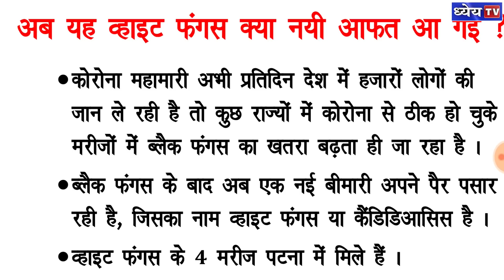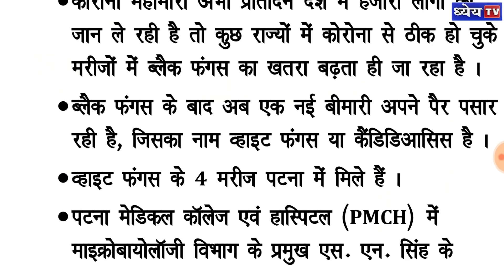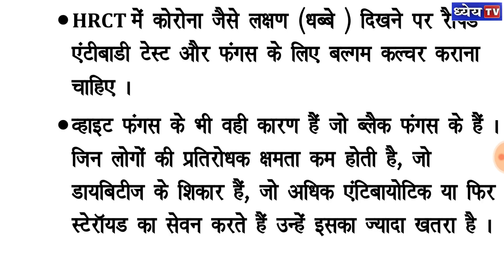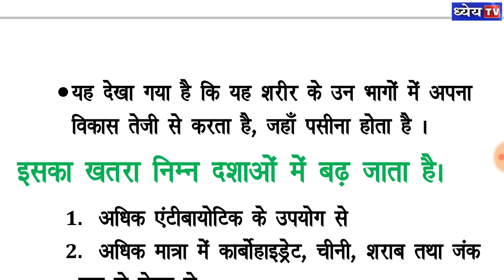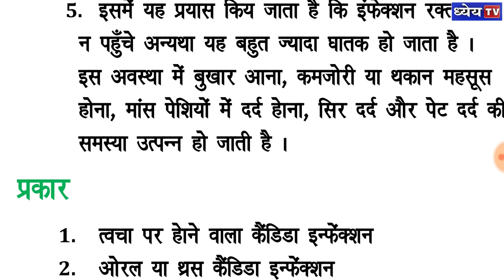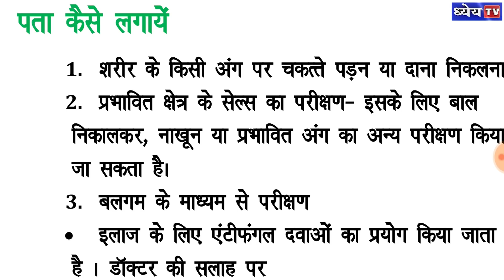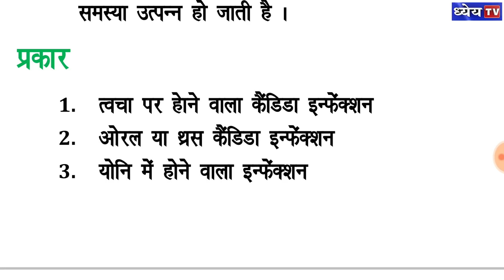DCA: अब यह व्हाइट फंगस क्या नयी आफ़त आ गई ?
व्हाइट फंगस के 4 मरीज पटना में मिले हैं ,जिसकी बजह से यह बीमारी चर्चा में आ गई है। इन मरीजों में कोरोना के सभी लक्षण थे लेकिन कोरोना नहीं था। इस समय यह बीमारी इसी बजह से जटिल हो सकती है कि कोरोना और इसके लक्षण में समानता देखी जा रही है । इस वीडियो में इस बीमारी के सभी पक्षों पर प्रकाश डालने का प्रयास किया गया है।

Editor: Shivam